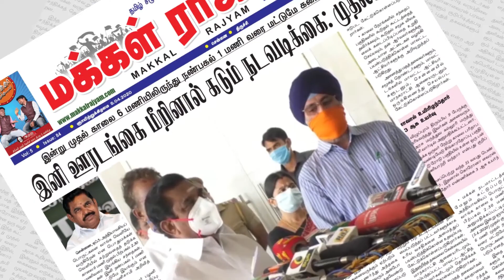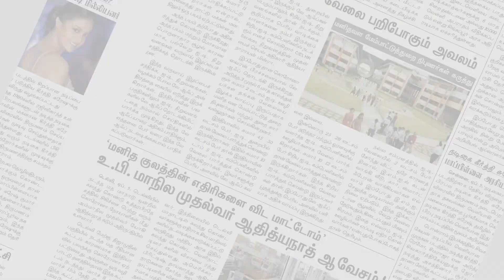கன்னியாகுமரியில் பயங்கர தீ விபத்து - பொருட்கள் சேதம் | Kanyakumari | Makkal Rajyam